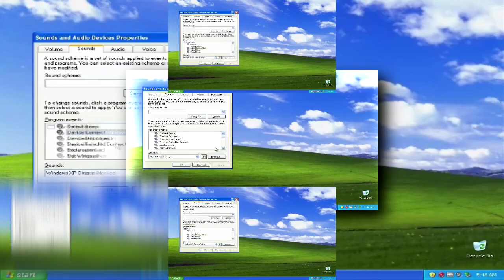(TCPMV) Microsoft Windows XP Sounds Google Translate Voice Scan